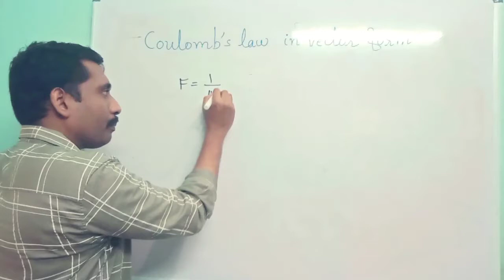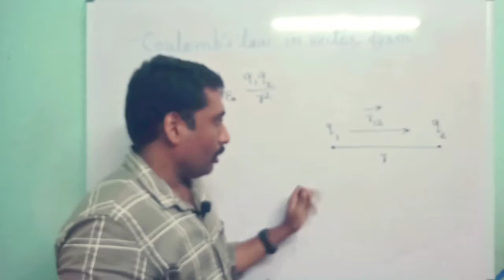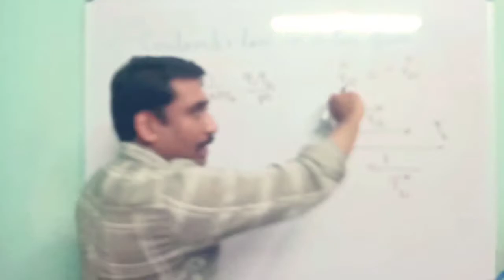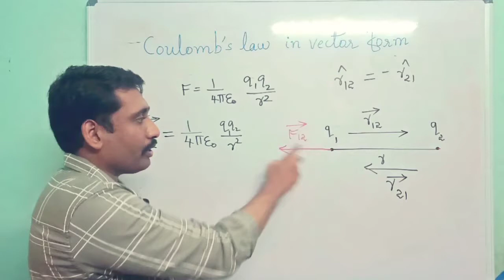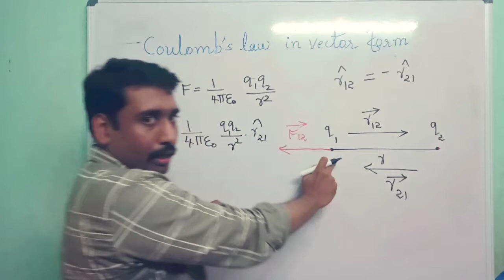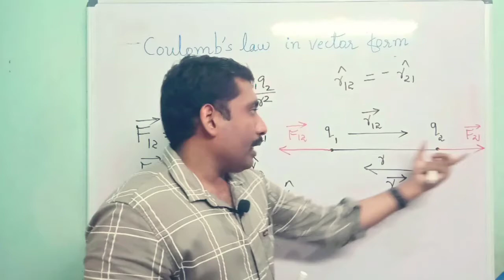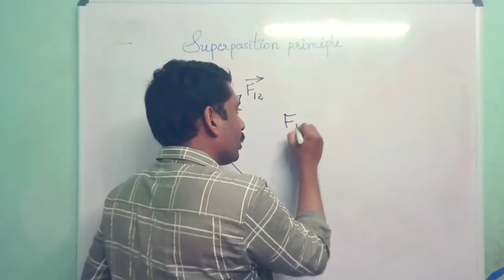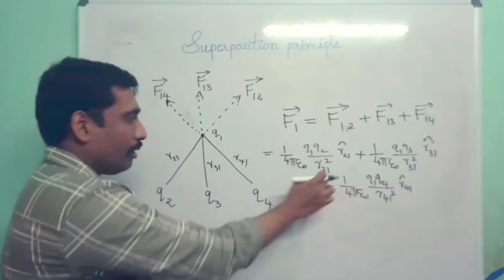ELECTRIC CHARGES AND FIELDS 5 |COULOMB'S LAW IN VECTOR FORM |SUPERPOSITION PRINCIPLE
COULOMB'S LAW
COULOMB'S LAW IN VECTOR FORM
MULTIPLE CHARGES
SUPERPOSITION PRINCIPLE